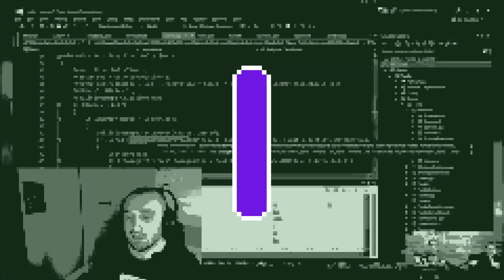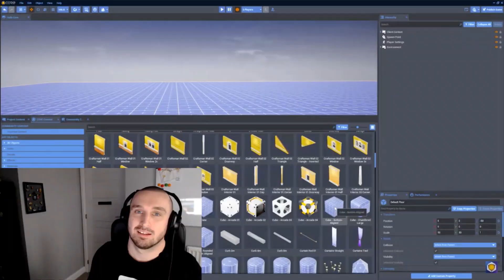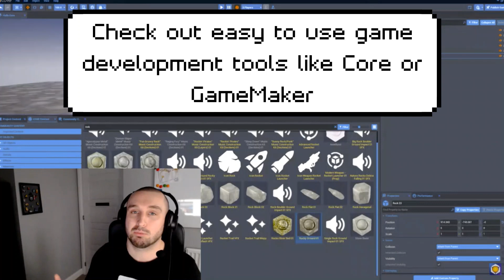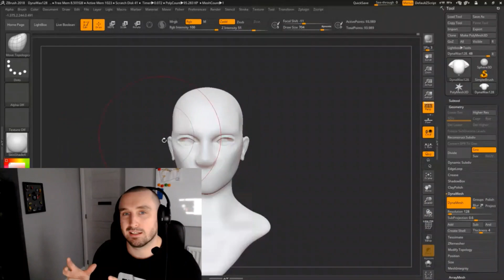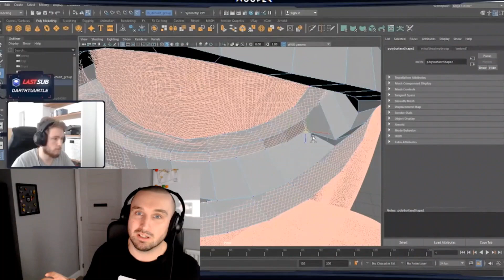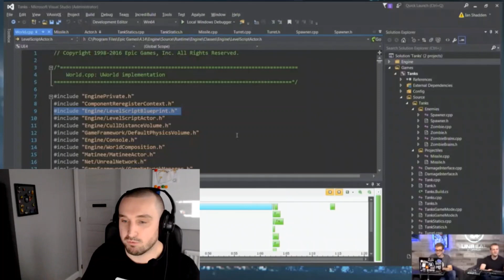How To Get Your Kid Into Game Development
I am often asked by parents for advice on helping their kid to develop their game development skills and help them get into the games industry. In this video, I summarise my thoughts on the mindset you need to nurture through to practical tips on what software to use.

Don't hesitate to ask questions in the comments or share advice that I may have missed.